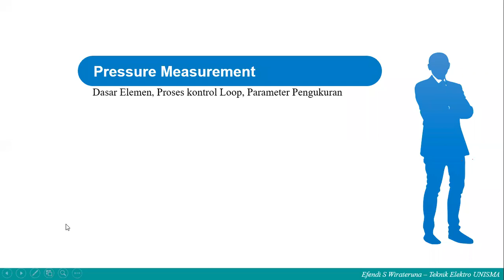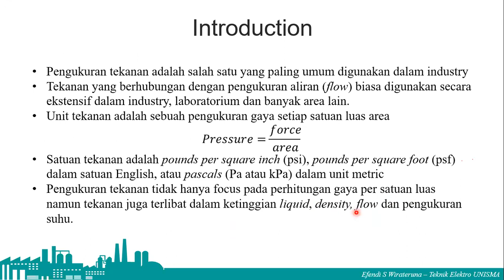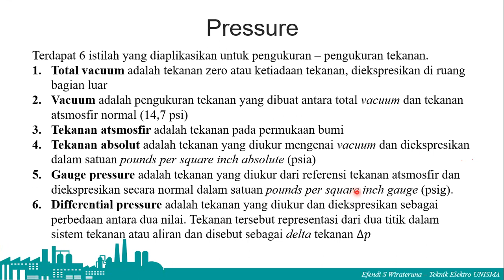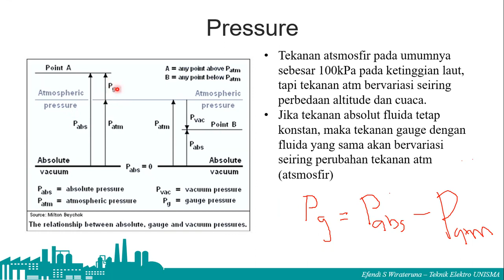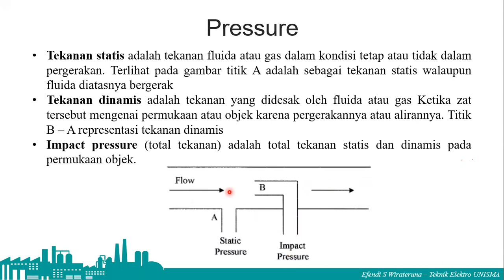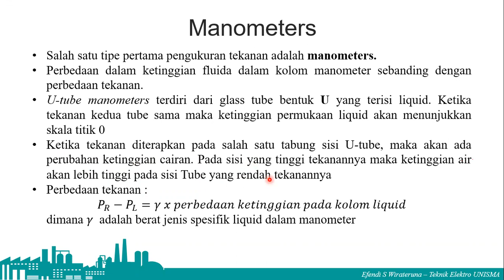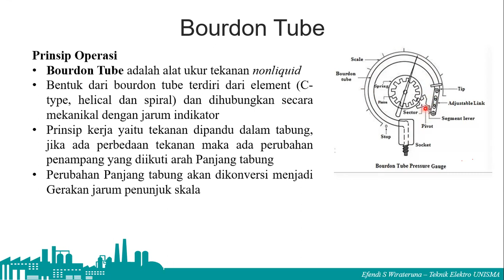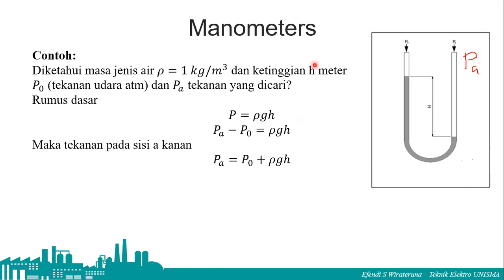Lecture 4 Pengukuran Tekanan (Instrumentasi Industri)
Teknik Elektro UNISMA